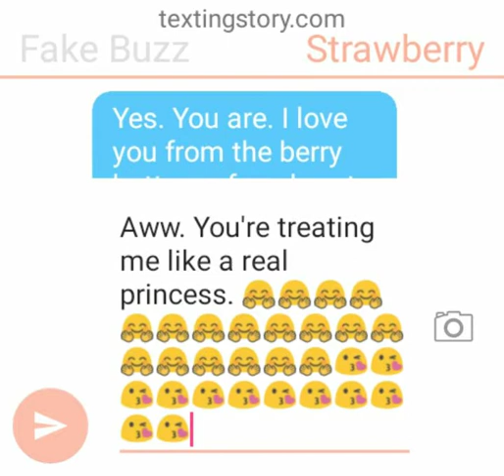Best girlfriend ever (Read Desc)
The imposter Buzz and Strawberry Shortcake are the best love couple and is 3,000,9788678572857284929,000,000,0000,000,0000,0000 times better than Woody and Bo Peep.